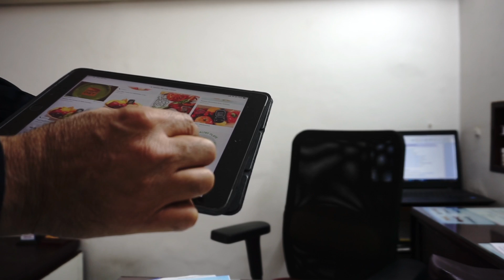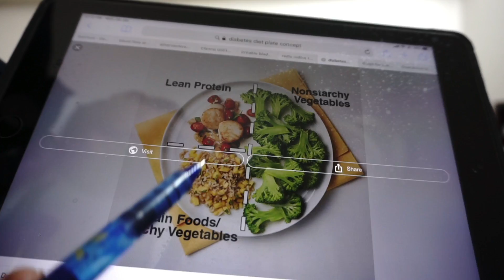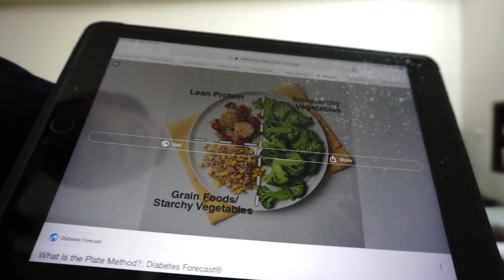Harms of High Carbohydrate Diet in Diabetes increases Sugar & Heart Risks Causes Fatty Liver